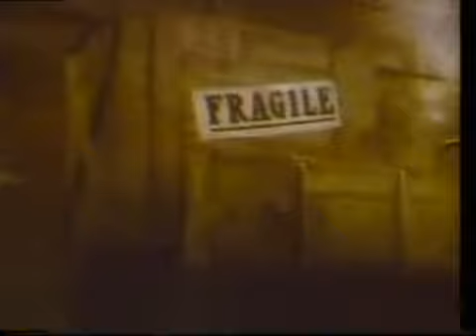Centraal beheer - De beste reclames aller tijden (31-12-1992)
Een selectie uit de beste reclames van Centraal Beheer tot 1992. Dit wordt aangekondigd door NCRV-omroepster Lisette Hordijk.

Opname: 31 december 1992 (RTL4)
Bron: betamax